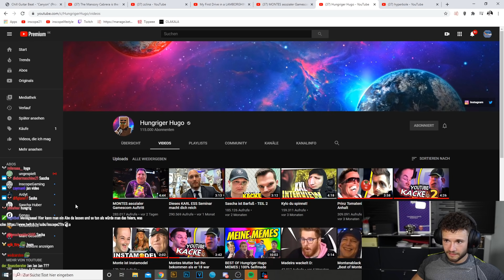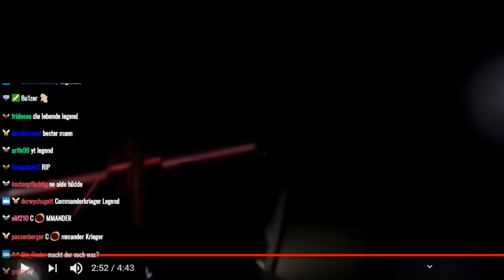Inscope21 REAGIERT auf @HungrigerHugo | Montes Asozialer GamesCom Auftritt😂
📆Livestreamausschnitt vom